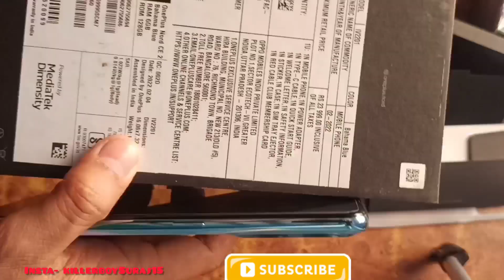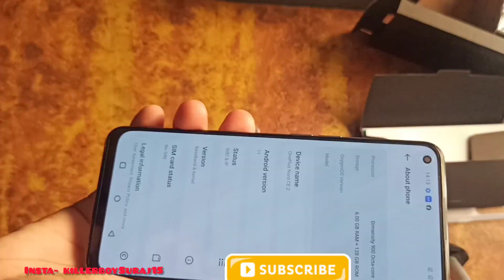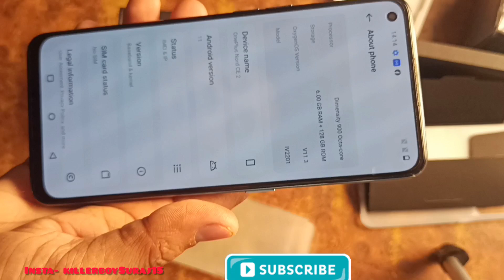OnePlus Nord CE 2 UNBOXING IN bangla oneplusnordce25g আনবক্সিং ইন বাংলা bangla #2022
OnePlus Nord CE 2 UNBOXING IN bangla oneplusnordce25g আনবক্সিং ইন বাংলা

বাংলাটা আমি অতো ভালো পারিনা আমি🙂 চেষ্টা করছি

oneplus 9rt,
oneplus 10 pro,
oneplus nord,
oneplus 9r,
oneplus airpods,
oneplus all phone,
oneplus airpods pro,
oneplus android 12,
oneplus all mobile,
oneplus airpods z,
oneplus android tv,
oneplus app lock,
a oneplus mobile,
a oneplus phone,
oneplus a day without you,
oneplus a 50 10,
oneplus a5000,
oneplus a pro,
oneplus a303,
unlock a oneplus phone,
oneplus bullets wireless z bass edition,
oneplus band,
oneplus best phone,
oneplus bullets wireless z,
oneplus bluetooth,
oneplus band review,
oneplus best camera phone,
oneplus bullets z,
oneplus b,
oneplus ce 2,
oneplus ce,
oneplus ce 5g,
oneplus camera,
oneplus call recording,
oneplus ce 2 5g,
oneplus camera test,
oneplus channel,
oneplus c type earphones,
oneplus c,
oneplus c.44,
oneplus c type cable,
oneplus c type earphones tamil,
oneplus c 2,
oneplus x pro,
oneplus x review,
oneplus dialer,
oneplus dominate,
oneplus dialer for oneplus nord,
oneplus dual app,
oneplus defence academy,
oneplus display,
oneplus dialer for oneplus nord 2,
oneplus dominate night,
oneplus earbuds,
oneplus earbuds z,
oneplus earbuds pro,
oneplus earphones,
oneplus earphone repair,
oneplus earbuds z 2,
oneplus event,
oneplus earbuds review,
oneplus e,
esim on oneplus,
oneplus e car,
oneplus e scooter,
oneplus fitness band,
oneplus features,
oneplus fingerprint,
oneplus factory,
oneplus free fire gameplay,
oneplus foldable phone,
oneplus flagship phone,
oneplus frp bypass,
oneplus gaming phone,
oneplus gaming,
oneplus gaming trigger,
oneplus gaming mode,
oneplus gaming phone under 20000,
oneplus game space,
oneplus global,
oneplus gaming mobile,
gcam oneplus,
moto g oneplus,
g.co/abh oneplus,
oneplus 9r gcam,
gcam for oneplus 9,
gcam for oneplus 8,
oneplus nord 2 gcam,
gcam for oneplus nord,
oneplus headphone,
oneplus headphone repair,
oneplus headphone bluetooth,
oneplus hasselblad,
oneplus harry potter watch,
oneplus headphones wireless,
oneplus hidden features,
oneplus health app,
oneplus pro,
oneplus india,
oneplus india techno gamerz,
oneplus iphone,
oneplus in 20000,
oneplus icon pack,
oneplus incoming call screen,
oneplus in tamil,
oneplus india official,
on plus,
i oneplus phone,
i oneplus mobile,
oneplus 9,
oneplus naina,
oneplus 8 pro,
oneplus jayaraj g nath,
oneplus journey,
oneplus jack connector,
oneplus january 2022,
oneplus jarvis,
oneplus job,
oneplus jj communication,
oneplus jokes,
oneplus z,
oneplus обзор,
oneplus ki ringtone,
oneplus ka camera,
oneplus ka phone,
oneplus ka sabse sasta phone,
oneplus ka bluetooth,
oneplus ka lock kaise tode,
oneplus ka sabse mahanga phone,
oneplus kitne ka hai,
oneplus k phone,
oneplus k,
k tech oneplus,
oneplus latest phone,
oneplus launch event,
oneplus latest phone 2022,
oneplus launcher,
oneplus latest,
oneplus led,
oneplus laptop,
oneplus live wallpaper,
oneplus mobile,
oneplus mobile price,
oneplus mobile under 20000,
oneplus message tone,
oneplus mobile under 30000,
oneplus mobile phone,
oneplus mobile ringtone,
oneplus mobile under 15000,
oneplus m,
oneplus nord ce2 5g unboxing,
oneplus nord 2 unboxing,
oneplus one,
oneplus official,
oneplus oxygenos 12,
oneplus one song,
oneplus original ringtone,
oneplus one mobile,
oneplus one channel,
oneplus oneplus,
oneplus phone,
oneplus power bank,
oneplus price,
oneplus phone price,
oneplus phone ringtone,
oneplus p pro unboxing,
oneplus pro review,
oneplus p,
oneplus q1,
oneplus q1 tv,
oneplus qled tv 55 inch,
oneplus q1 pro,
oneplus qualcomm crash dump mode,
oneplus qled,
oneplus q1 tv review,
oneplus qled tv 55 inch tamil,
oneplus q series tv,
oneplus q series 55 inch,
oneplus q series,
oneplus q series tv unboxing telugu,
oneplus q,
oneplus q vs u series,
oneplus q series tv review,
oneplus q pro tv,
oneplus ringtone,
oneplus rt,
oneplus ringtone original,
oneplus review,
oneplus rt 5g,
oneplus red cable,
oneplus rt9,

8t oneplus,
8t oneplus unboxing,
8t oneplus review,
8t oneplus camera,
8t oneplus pubg test,
8t oneplus price,
8t oneplus tamil,
9r oneplus,
9 oneplus camera,
9 oneplus pro,
9r oneplus review,
9r oneplus unboxing,
9r oneplus camera,
9r oneplus features,
9r oneplus price